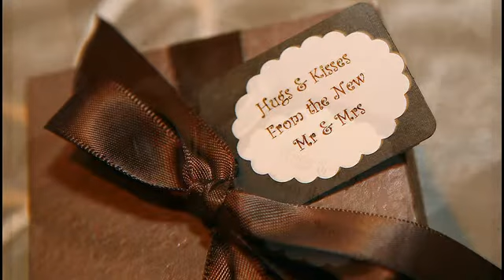Doubletree Ontario, RC Photography 909 989-1165